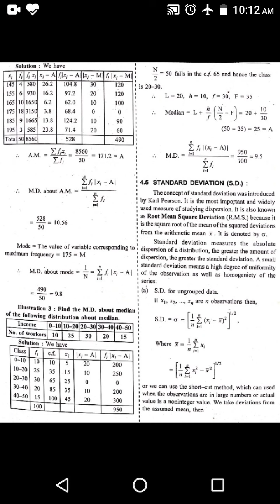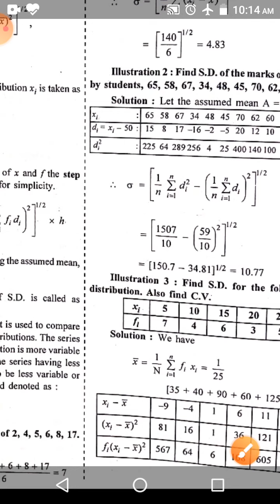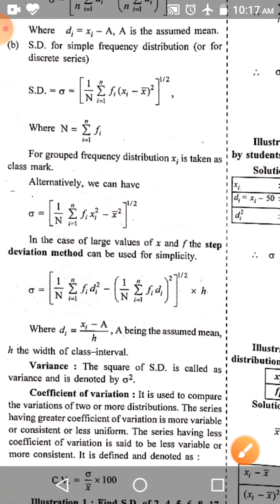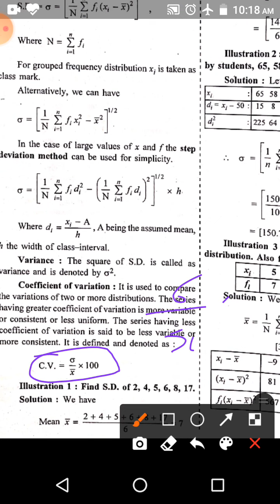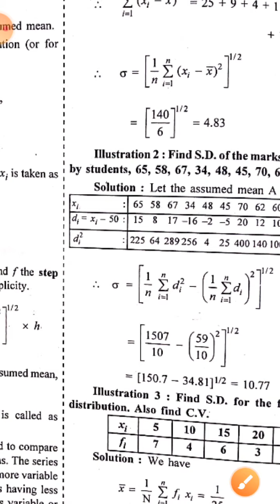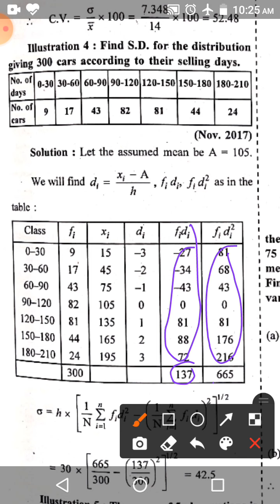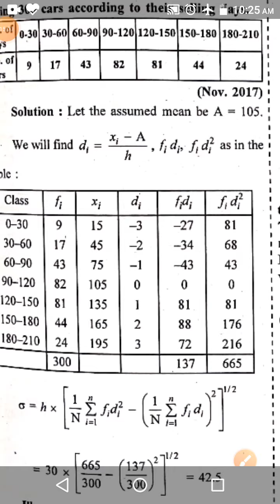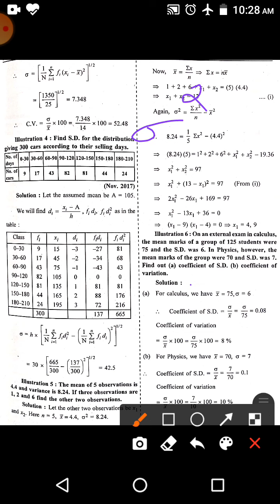BE- PandS: unit-3_12 - Basic Statistics (GTU-sem:3) Computer engineering